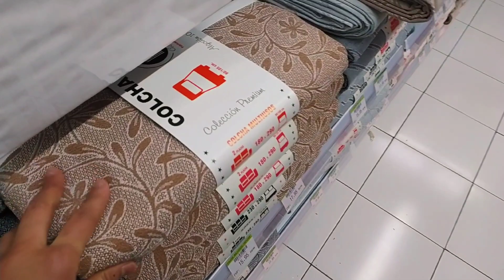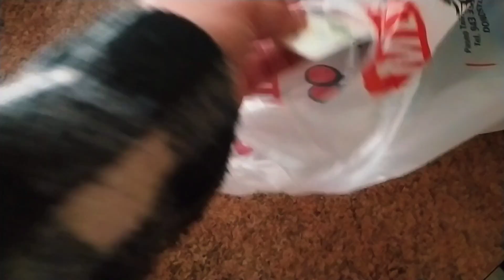Naan Aor Aloo ki Tikki Jo Ap Ko Bachpan ki Yaad Dila De || Mrs Naveed in Spain 🇪🇸